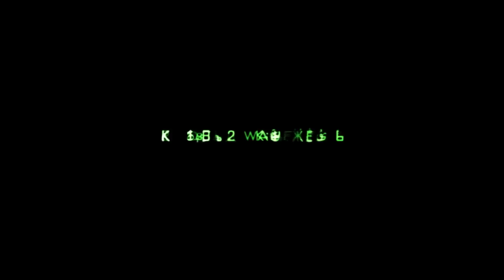[HD]Call of Duty: Modern Warfare 2 PC SinglePlayer Gameplay Part 1 - Act I - S.S.D.D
Playing Call of Duty: Modern Warfare 2. The entire game will be uploaded.
Jogando Call of Duty: Modern Warfare 2. Vou dar upload no jogo inteiro.